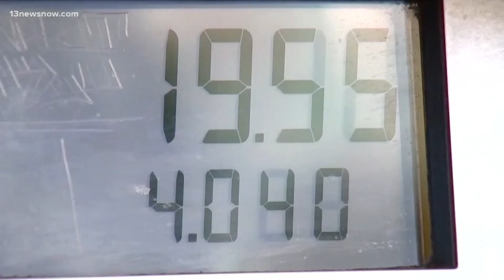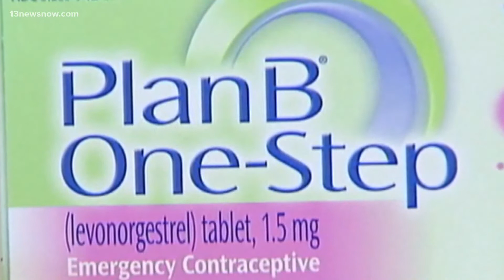Jen Kiggans won't speak to legitimacy of 2020 election after debate with Elaine Luria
The candidates for Virginia's Second District faced off. They challenged each other on their positions, and things got heated when abortion was brought up.